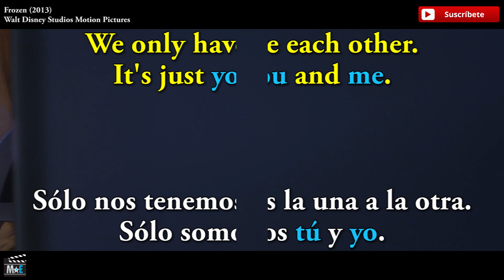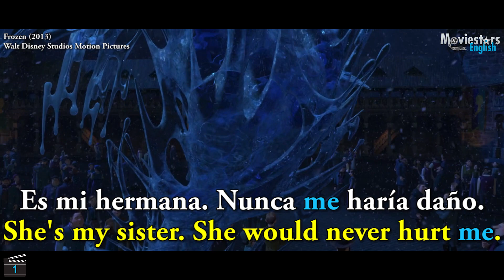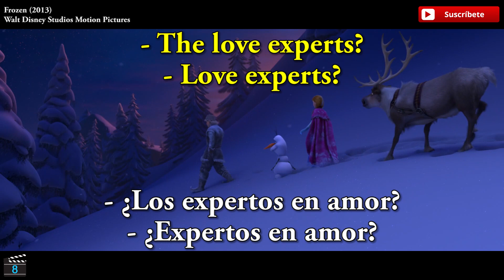¿Cómo lo dirías en inglés? ¿Cómo dirías Ella en Inglés? Pronombres de Objeto en Frozen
¿Cómo lo dirías en inglés? ¿Cómo dirías Ella en Inglés? Pronombres de Objeto en Frozen. Como lo dirias en ingles, como dirias ella en ingles, como lo diria en ingles, como lo diriamos en ingles, como se dice en ingles, como se escribe en ingles, como se pronuncia en ingles, como decir ella en ingles, como lo dirias en ingles peliculas, dilo en ingles peliculas, pronombres de objeto en peliculas, dilo en ingles disney, aprender ingles con frozen, pronombres de objeto en dibujos, dibujos para aprender ingles, curso de ingles disney, ingles gratis en frozen

Gracias al apoyo que ustedes le han dado a nuestras Clases con Videojuegos, hoy les presentamos un nuevo formato de Lecciones con Películas llamado "Cómo lo dirías en Inglés". Tal vez el más importante para nosotros. Muchas gracias a todos. Este es el link de nuestro Nuevo Canal de Inglés con Videojuegos
Por favor necesitamos que apoyen este Nuevo Canal, ya que las compañías cinematográficas no nos permiten monetizar ningún video relacionado con películas, por lo tanto la única forma de seguir existiendo como Canal, es que apoyen nuestras Nuevas Lecciones con Videojuegos. Muchas gracias a todos por la ayuda. Saludos.